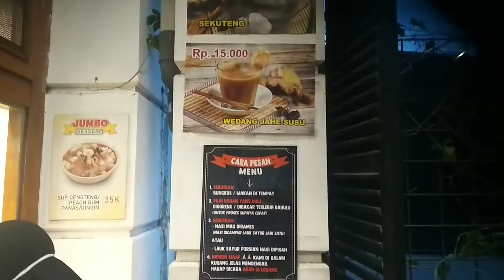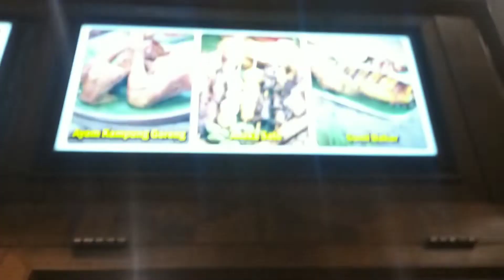Makan di Dapur JUM Bisa Kenyang, Enak dan Murah Lagi Ep.19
hi guys!

video kali ini, natalan dihari kedua bersama keluarga didapur Jum

tempatnya nyaman

makanannya lezat dan mantap

guys, kalian bisa datang coba di dapur Jum bersama keluarga anda

Selamat menonton